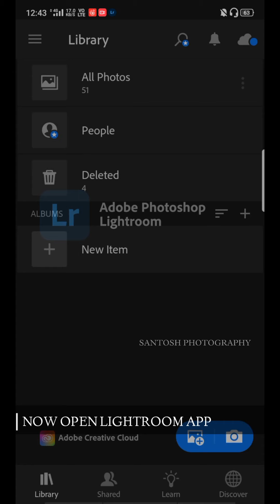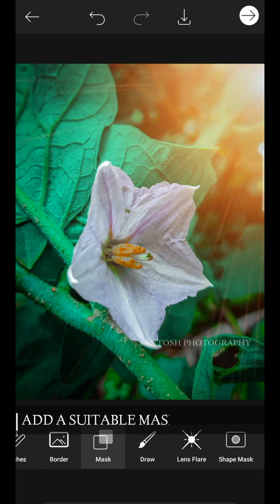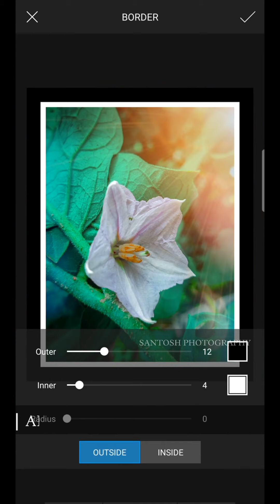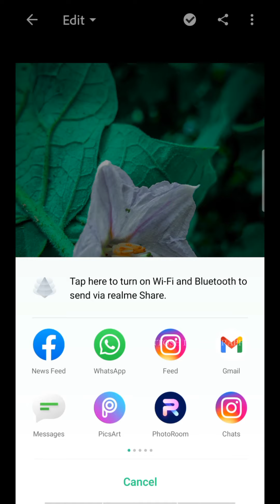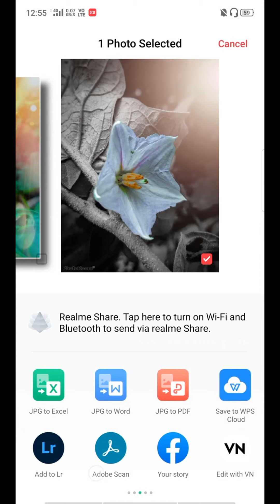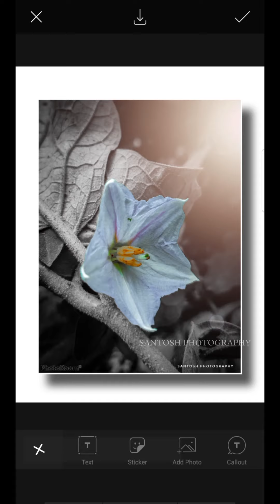How To Edit Photo Using Lightroom,Photoroom,PicsArt | Easy Photo Editing Trick | Camera Tadka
Hello guys welcome back to this new Video.

Well if you have any type of problem regarding this video please contact with me.